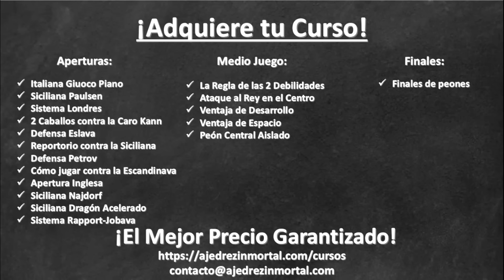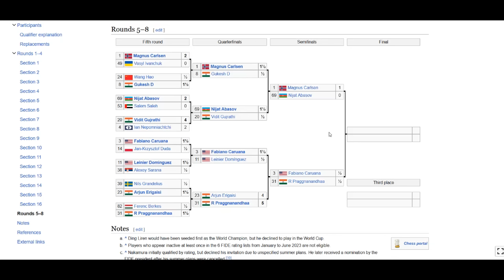¡MAGNUS REALIZA JUGADAS TREMENDAMENTE MALAS! 😧: Carlsen vs Abasov (Copa del Mundo, 2023)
Partida de ajedrez entre Magnus Carlsen y Nijat Abasov, en la Copa del Mundo de la FIDE 2023. Se juega una Defensa Siciliana, Variante Rossolimo. ¡Magnus realiza jugadas tremendamente malas!